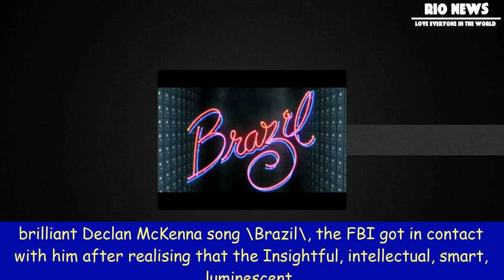[Rio News] Brazil's top court favors indigenous groups in land dispute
Brazil's top court favors indigenous groups in land dispute